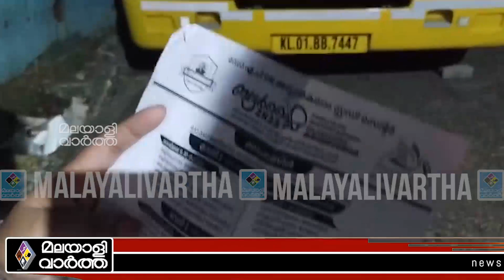TRIVANDRUM | കുട്ടികളുടെ ജീവൻ വിലയില്ലേ ?